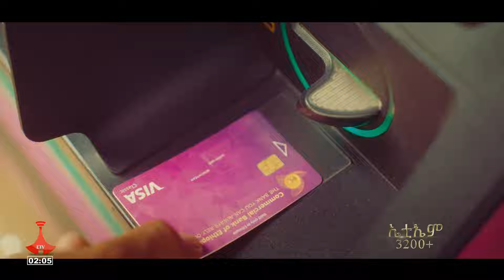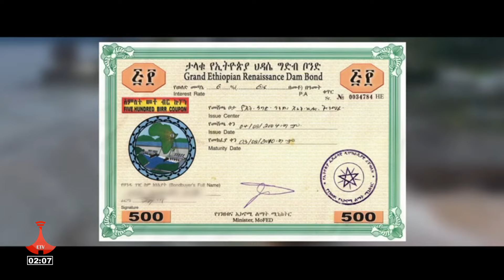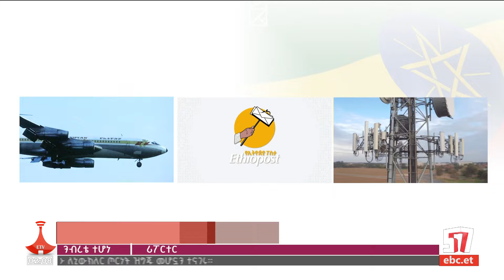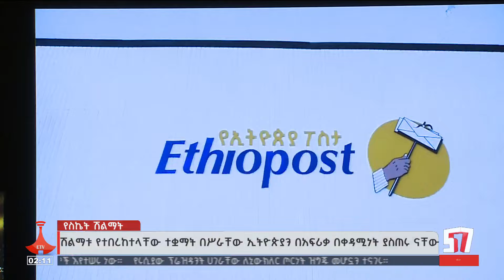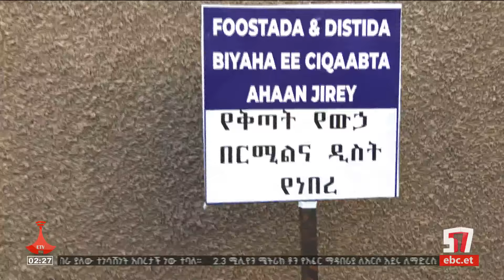የምሽት 2 ሰዓት አማርኛ ዜና … መጋቢት 04/2016 ዓ.ምEtv | Ethiopia | News zena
የምሽት 2 ሰዓት አማርኛ ዜና … መጋቢት 04/2016 ዓ.ም#ebc